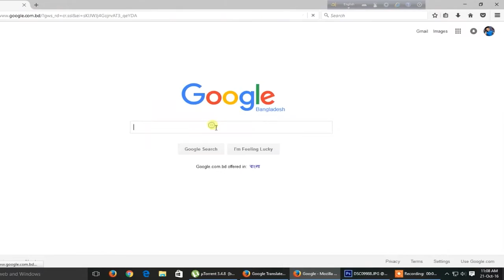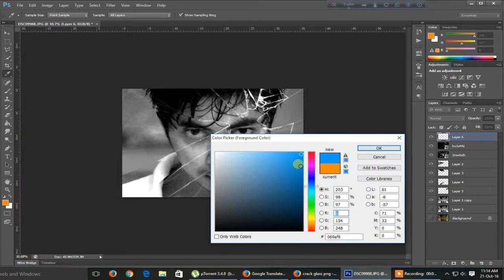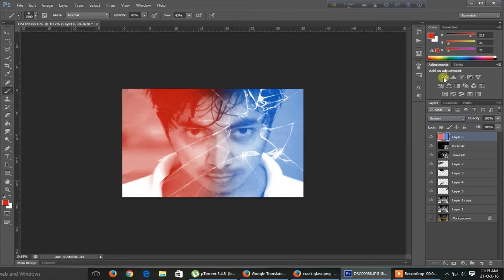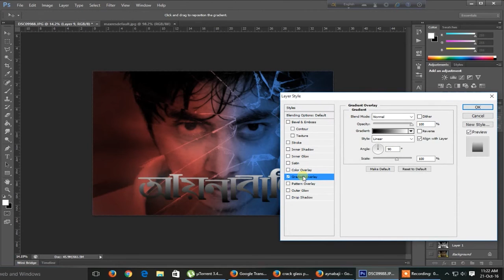Aynabaji poster making tutorial crack glass effect by Photoshop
Hi guys this a Photoshop Tutorial.
its not aynabaji same poster design but similar design.

photoshop na parle ey link e click korun, apps er maddhome hoye jabe aynabaji poster profile picture

• photoshop tutorials,
• Photoshop filters,
• photoshop tutorial,
• how to photoshop,
• photoshop cc,
• adobe photoshop,
• photoshop,
• photo,
• photo editor,
• picture editing,
• phoho manipulation,
• photo restoration,
• edit photos,
• editing photos,
• photography,
• photo effects,
• photo editors,
• photo editing,
• pictures editing,
• photo edit,
• photoshop lessons,
• photoshop training,
• online photoshop classes,
• photoshop course,